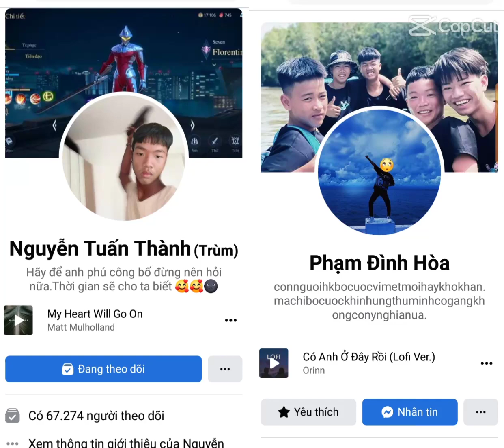Team ABP|2 anh sạc lở boy nhà ta lên!🤣